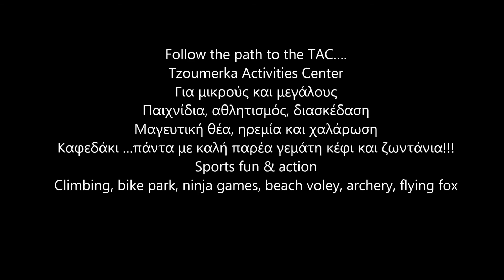T A C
Tzoumerka Activities Center
Για μικρούς και μεγάλους
Παιχνίδια, αθλητισμός, διασκέδαση
Μαγευτική θέα, ηρεμία και χαλάρωση
Καφεδάκι …πάντα με καλή παρέα γεμάτη κέφι και ζωντάνια!!!
Sports fun & action
Climbing, bike park, ninja games, beach voley, archery, flying fox